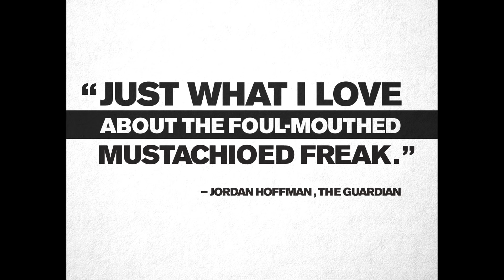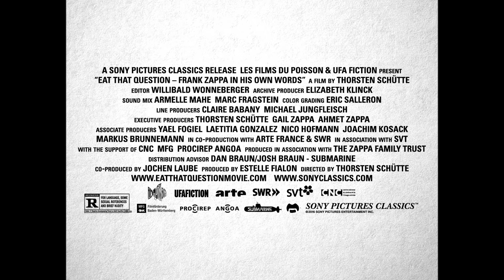EAT THAT QUESTION - Frank Zappa In His Own Words | Official Trailer [HD]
EAT THAT QUESTION - Frank Zappa In His Own Words Official Trailer [Documentary] HD

An in-depth look at the life and work of avant-garde musician Frank Zappa from director Thorsten Schütte.